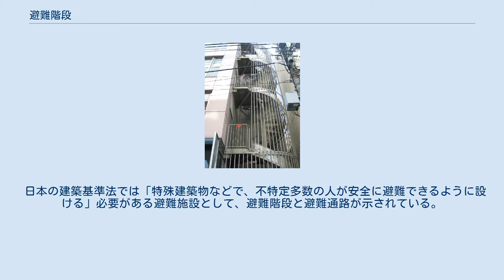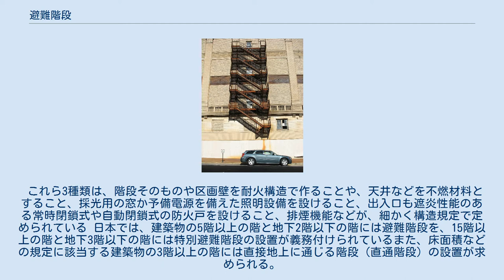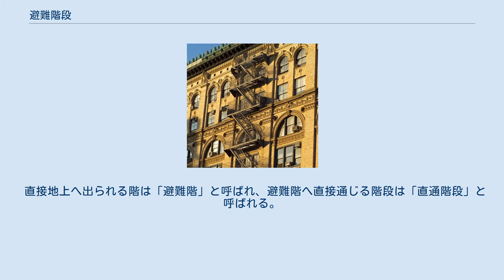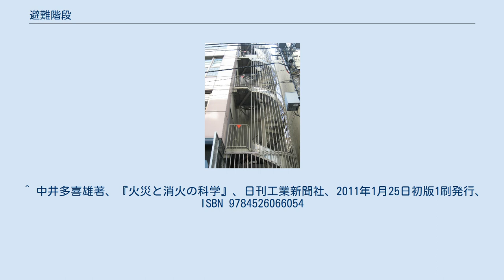避難階段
避難階段 特別避難階段 赤い三角マークは、消防隊の進入口を示す印 避難階段（ひなんかいだん）とは、建物に設けられた避難用の階段である。
 火災時のような緊急時に多数の人が安全に避難できるように満たすべき基準がそれぞれの国の法令などで規定されている場合が多い。
一般には「非常階段」とも呼ばれ、地上に出られる階に直接接続されており、避難時に有効に機能することが担保されている階段を指す。
 日本の建築基準法では「特殊建築物などで、不特定多数の人が安全に避難できるように設ける」必要がある避難施設として、避難階段と避難通路が示されている。
 建築基準法施行令第123条では「火災時などに火炎や煙の侵入を防ぎ安全に避難できることを目的とする階段」とされ、屋内避難階段、屋外避難階段、特別避難階段の3種類に区別されている。
 これら3種類は、階段そのものや区画壁を耐火構造で作ることや、天井などを不燃材料とすること、採光用の窓か予備電源を備えた照明設備を設けること、出入口も遮炎性能のある常時閉鎖式や自動閉鎖式の防火戸を設けること、排煙機能などが、細かく構造規定で定められている 日本では、建築物の5階以上の階と地下2階以下の階には避難階段を、15階以上の階と地下3階以下の階には特別避難階段の設置が義務付けられているまた、床面積などの規定に該当する建築物の3階以上の階には直接地上に通じる階段（直通階段）の設置が求められる。
 直接地上へ出られる階は「避難階」と呼ばれ、避難階へ直接通じる階段は「直通階段」と呼ばれる。
 ^ 建築物の防火・避難関係の規定について - 大津市ホームページ ^ 「避難階段」 - Weblio辞書 住宅用語大辞典 ^ 建築さん避難規定 - 建築さん ^ 建築基準法施行令第122、123条 ^ 避難階段 - 建築士試験合格ガイド ^ 避難階段と特別避難階段 - マイホームと建築基準法 ^ 建築基準法施行令第117条 ^ 建築基準法での「避難階段」は、出火対策などの一定の基準を満たした階段に対してのみ用いられる用語であって、「直通階段」はそのような基準を満たすかどうかに関係なく、避難時に安全な地上へ直接つながる階段を指している。
 ^ 中井多喜雄著、『火災と消火の科学』、日刊工業新聞社、2011年1月25日初版1刷発行、 ISBN 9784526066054